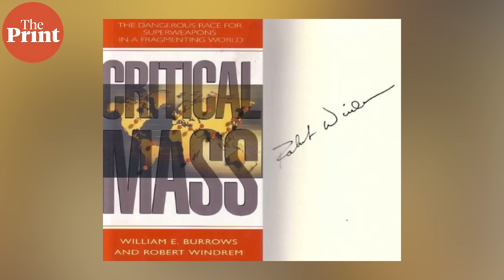Why Buddha would be frowning at Ukraine today, and why India got it right with Pokhran 1 and 2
Would it have been so simple for Putin's Russia to crush Zelenskyy's Ukraine if it hadn't given up its nuclear stockpile in 1994? In this week's National Interest, Shekhar Gupta explains why Buddha would be frowning at Ukraine today and why India got it right with Pokhran 1 & 2